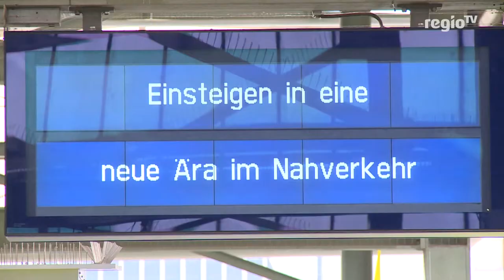Neue Ära für Nahverkehr | 19.10.17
Winfried Hermann enthüllt neue Dachmarke für den Nahverkehr.